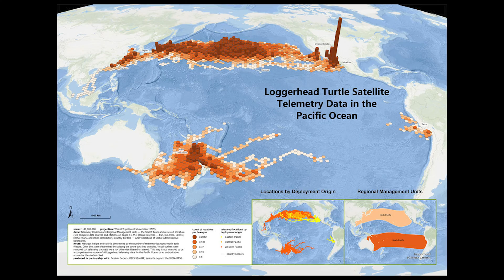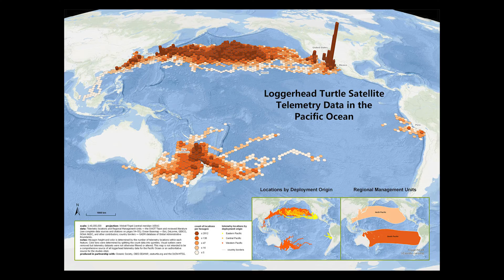10 Cool Facts About Sea Turtles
I want to invite you to participate in our sea turtle charity giveaway. We will select a winner each week for 3 weeks. Winners will have $50 donated in their name to a sea turtle conservation organization. If you win, You'll receive a donation certificate via email to show the world that you did your part to help sea turtles.

Sea turtles are one of the most interesting and beautiful marine creatures on the planet. Sea turtle species come in many shapes, sizes, and colors, and have many fantastic, and unique characteristics. They can migrate thousands of miles, dive to extreme depths, and live amazingly long lifespans.

Please enjoy these 10 awe-inspiring facts about these graceful, entrancing, and endangered creatures.

1. There are seven species of sea turtle
Marine biologists believe that Sea turtles first emerged more than 100 million years ago - and lived alongside dinosaurs. Modern science recognizes seven distinct species of sea turtle
They are: Hawksbill, Loggerhead, Leatherback, Olive ridley, Kemp's ridley, Green, and Flatback.

All of the species, besides the flatback are currently threatened with extinction, and there's simply not enough information on the flatback sea turtle to know how at risk they are.

2. Green sea turtles are green because of their diet.
Green sea turtles have a diet that differs from other sea turtles. Green sea turtles are herbivores, eating mostly seagrasses and algae. This diet is what gives their cartilage and fat a greenish color (not their shells), which is where their name comes from.
3. Sea turtles spend almost all of their life in the ocean, but venture on to beaches to lay their eggs.
When Sea turtles lay their eggs, they first dig  a nest in the sand with their rear flippers. Each group of eggs is called a clutch. They usually lay 100-125 eggs per nest and will nest multiple times, about two weeks apart, over several months. As soon as the eggs hatch (roughly 2 months later), the hatchlings dig out of their nest. This process generally takes a few days. Once they emerge, the tiny turtles hurry to the sea and make their way offshore into the open ocean.
Once in the water, Baby Sea turtles face many threats. They are a favorite food of seabirds and fish. Few survive to adulthood, with estimates ranging from one in 1,000 to one in 10,000.   but those that survive to become adults are decades old.
4. Sea Turtles Can Live As Long As Humans
Baby sea turtles have a hard time making it to adulthood, but once they do, they can look forward to a very long life. Determining an actual age for any sea turtle is difficult, but we know for a fact that they live a long time. The oldest known living sea turtle is thought to have been 83 years old when it was found back in 2016.
One deceased specimen was thought to be over 100 years old when it washed ashore in the united kingdom, and some have claimed a sea turtle in a chinese aquarium lived to over 400 years old. However, this story has yet to be confirmed.
Sea turtle lifespan vary by species, with Flatback and Loggerhead turtles often living to 70-80 years old. Olive Ridleys and Hawksbills can live to 60 years old. Leatherbacks are thought to have the shortest lifespans at around 50 years old, but it's hard to know for sure.
Regardless of how hard it may be to know the age of sea turtles for sure, they definitely have an extrordinary lifespan. Just another remarkable attribute of these remarkable creatures.
5.) Leatherbacks are the biggest sea turtles and dive the deepest.
Olive Ridleys are the smallest sea turtles. They grow up to 28 inches long and can weight up to 110 lbs. Kemp's ridleys are abou the same size.
Green Sea Trtles can weigh up to 870 lbs, or 395 kilos.
Flatbacks get up to about 100 kilos, the same as hawks bills, while logger heads can be about double at 200 kilos.
The leatherback is massive in comparison to other species. it can weight up to 2,000 pounds or 900 kilos and measuring from 6-9 feet or 2-3 meters long. Its shell (carapace) is strong and flexible, like leather — thus the name.

To help sea turtles...